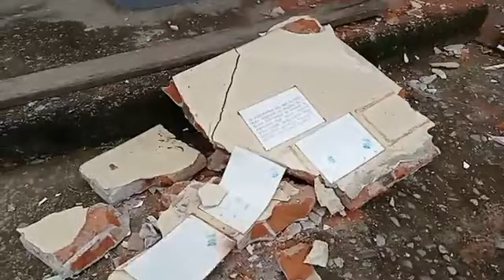ROBAN ESCUELA EN BABAHOYO: a pocos pasos de la policía.